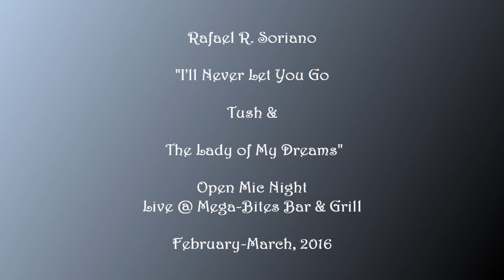Rafael R. Soriano - I'll Never Let You Go/Tush/The Lady of My Dreams (Live Clips)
Me performing two of my original songs from my second album, "For Ladies Only," plus a cover song by ZZ Top's "Tush" for Open Mic Night @ Mega Bites Bar & Grill in my hometown, Crossville, Tennessee.  Mega Bites was closed down in 2019 because the owners retired and moved on.  These videos were taken in February 17th & March 30, 2016.  I was actually doing a short tour of my second album (which I've released in May of that year and is now re-released in a collection album, "Meet The Wild Man" in October, 2022).

Recording Studios)

"I Only Want You" ( (c) August, 2023 - Rafael R. Soriano Music)